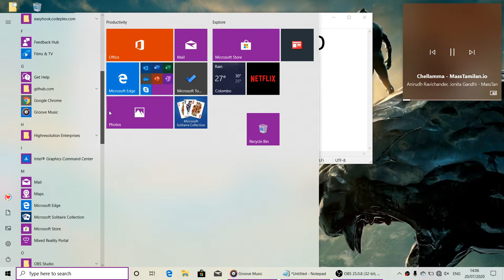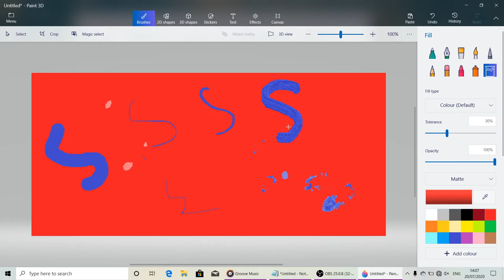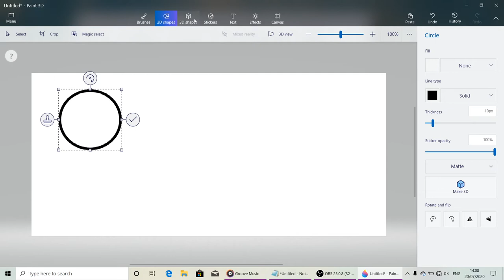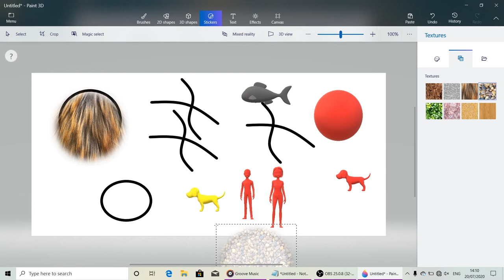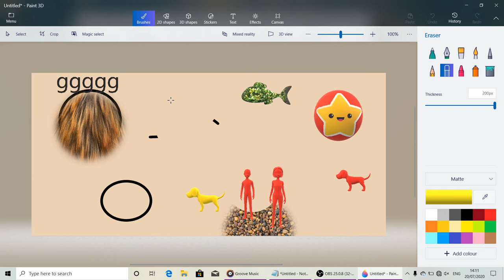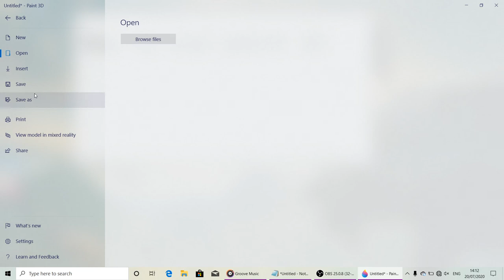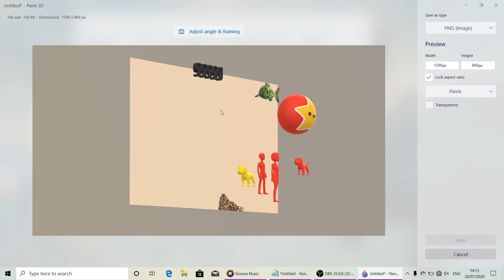How to use Paint 3D on Pc